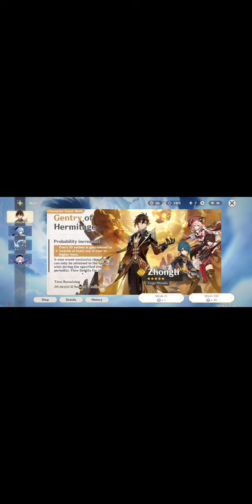Luckiest place in Liyue (part/2)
This video was posted just to have fun, no other ulterior motives 😘